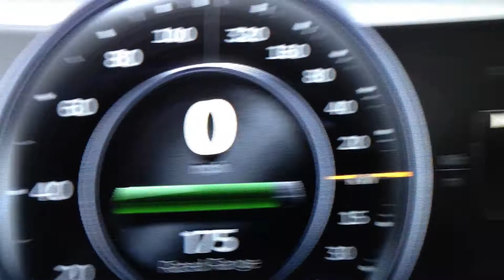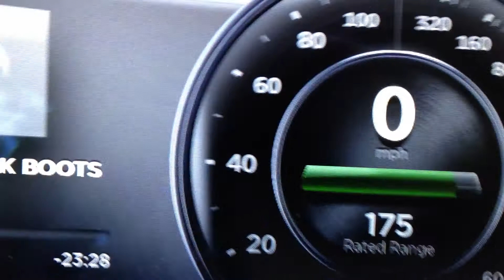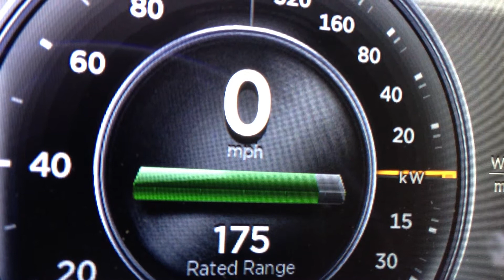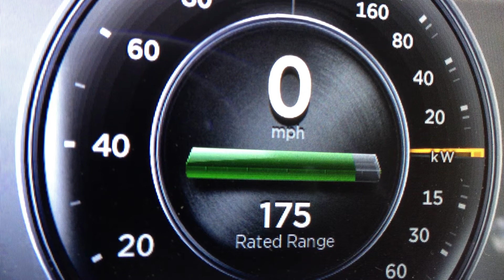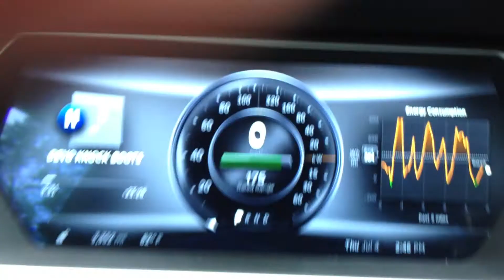Tesla Motors Model S: Part 20 of Many! AC Power Usage Impact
Tesla Model S Deliver and Complete Walk Around and Drive Part 20 of Many!  Air Conditioning Power Usage Impact